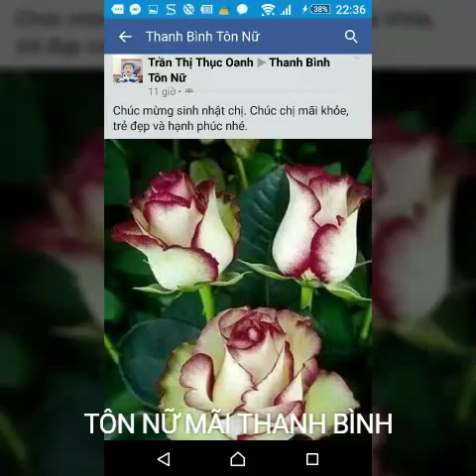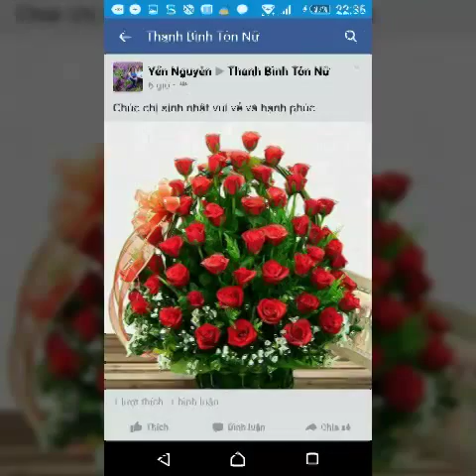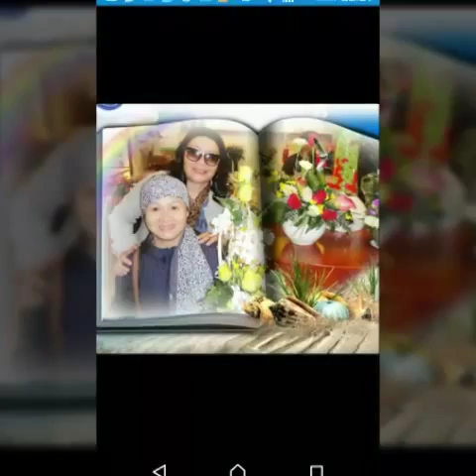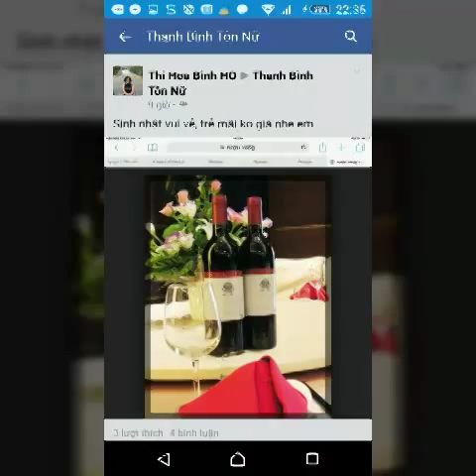Ngày 30 tháng 09 năm 2015